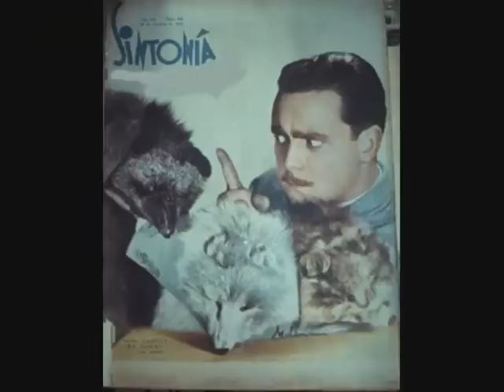Pepe Iglesias "El Zorro"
Premio Ondas 1954